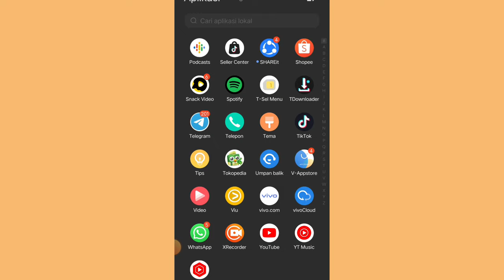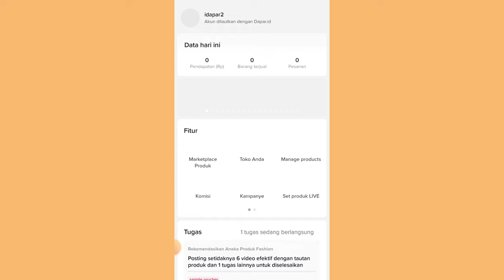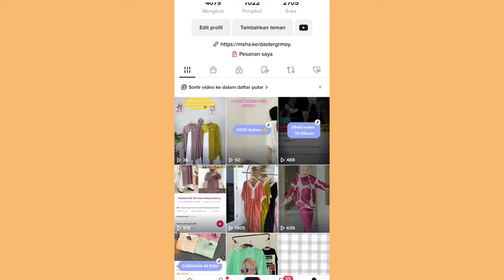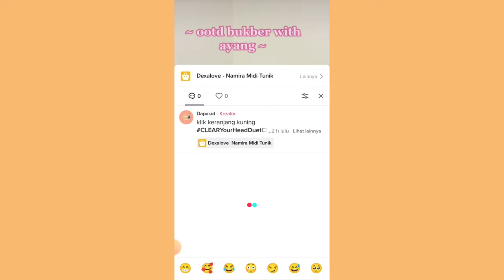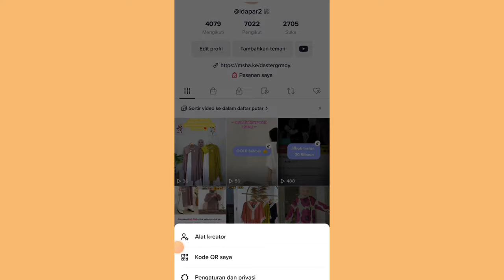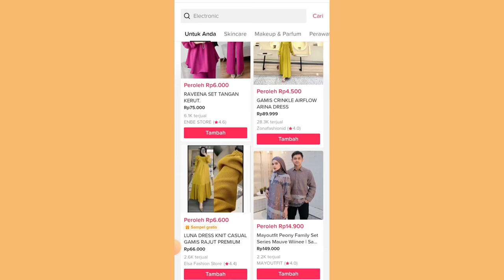BARANG YANG LAGI LARIS BANGET DI TIKTOK AFFILIATE EDISI LEBARAN ✅ SEMANGAT SHARE KERANJANG KUNING